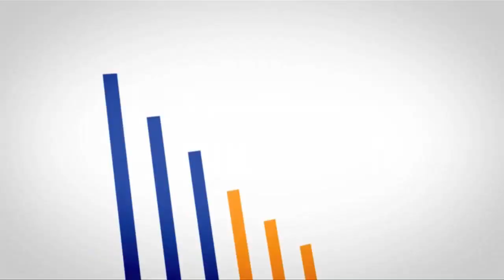Como funciona o Imposto de Renda para seus Investimentos? - Fala Mercado n°20